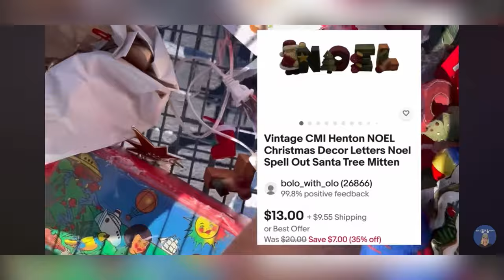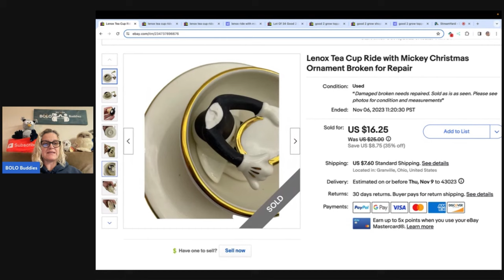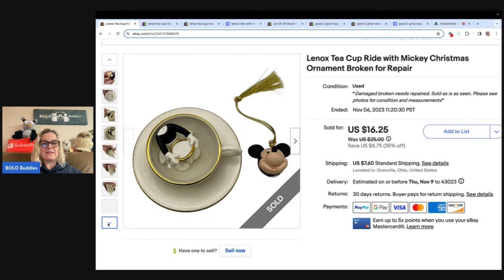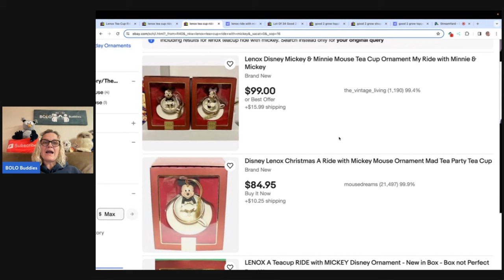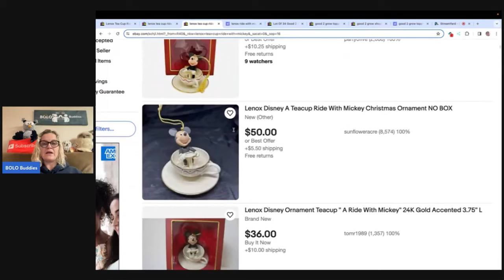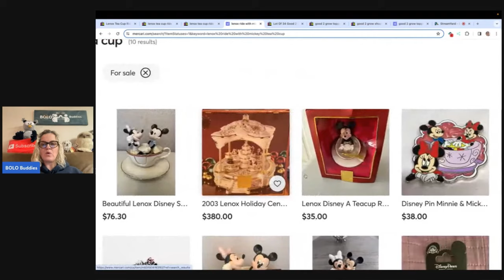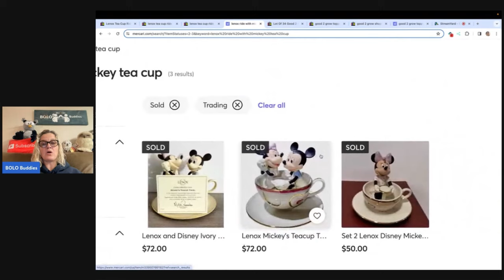I had a Feeling this would Sell and it Did! Ebay for the win!